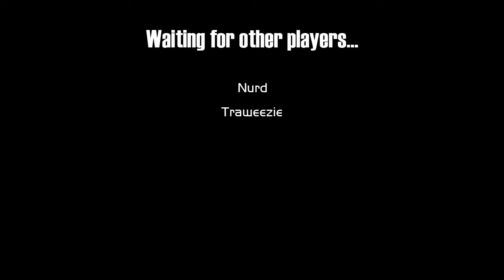Super smash bros. crusade .9.2 online match: Traweezie(yoshi) vs Nurd(Bowser) 2 + commentary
A little different from last time got commentary from nurd

Before you ask:
-This is a balancer build
-No you can't have the download obviously cause it's not complete
-Yes I am a dev
-Yes he is also a dev
-Please just enjoy the video